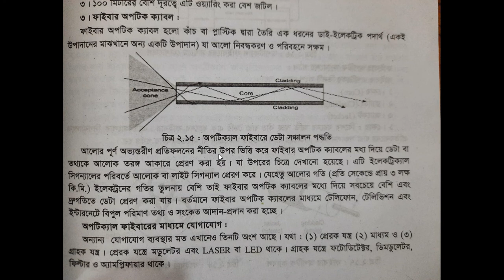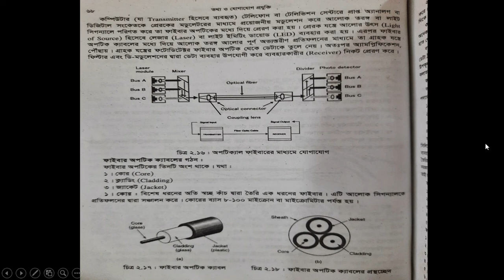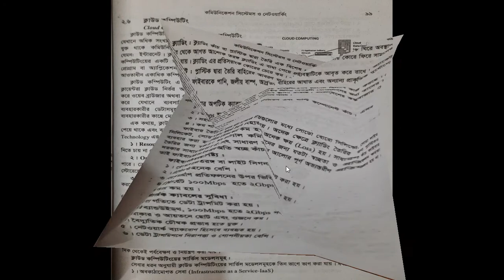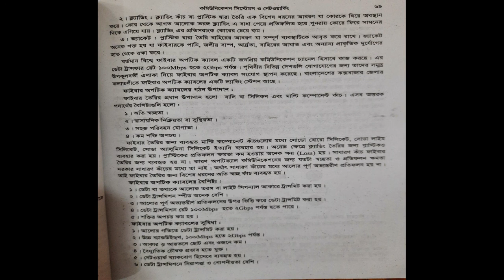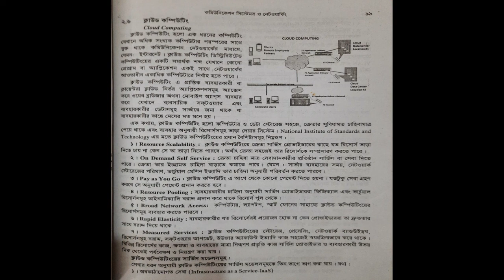Class 11, ICT, Lec 12 FD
শ্রেণি:১১শ”
বিষয়:আইসিটি
অধ্যায়: (লেকচার-১২)
শিক্ষক:ফরহাদুল ইসলাম,প্রভাষক(আইসিটি)